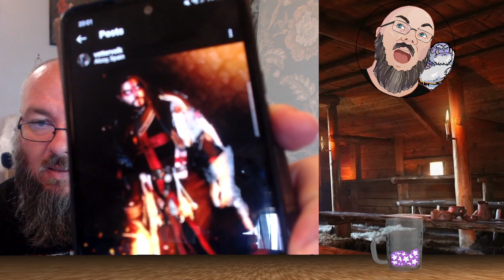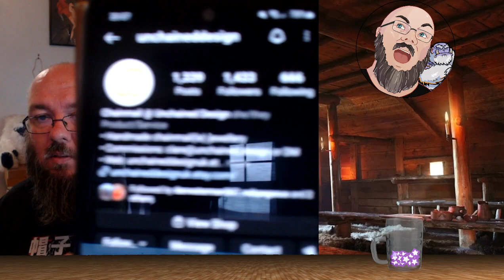Empire Larp Goals